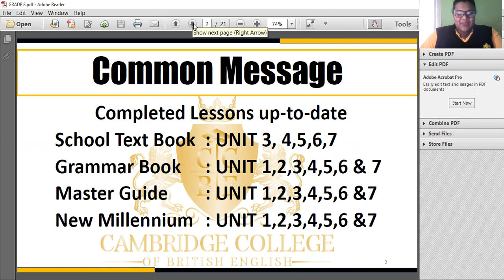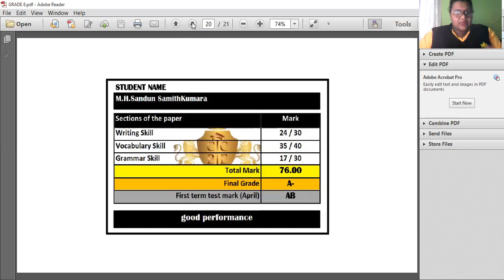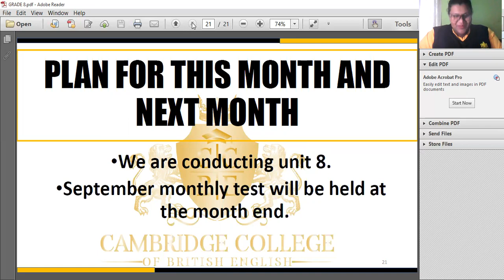GRADE_8_SATURDAY_SECOND_TERM_TEST_PARENTS_MEETING